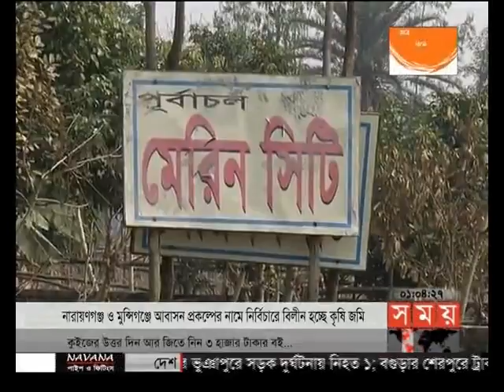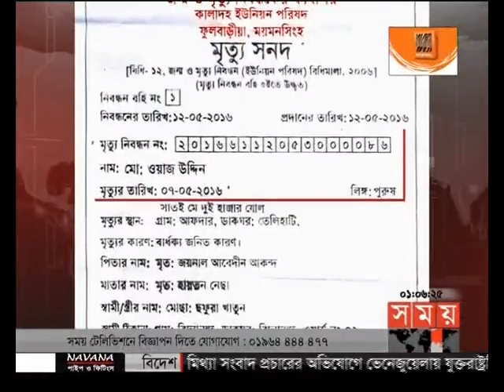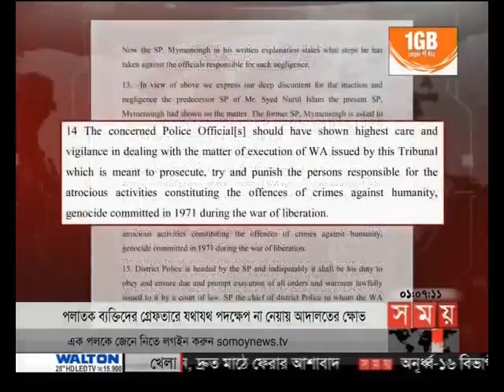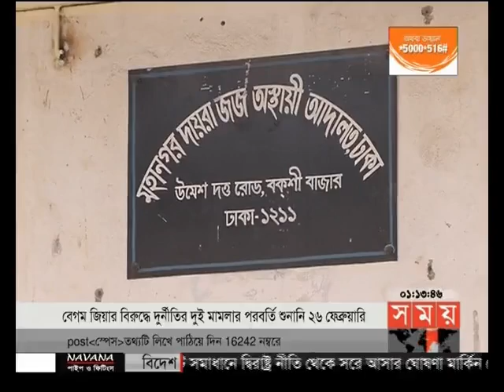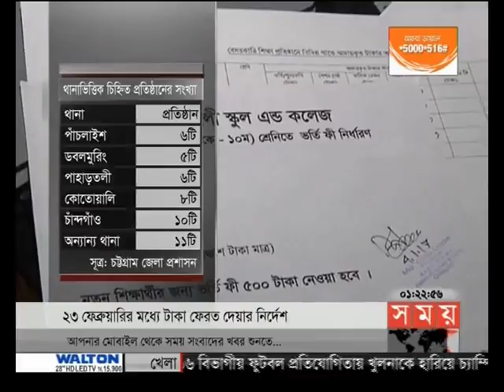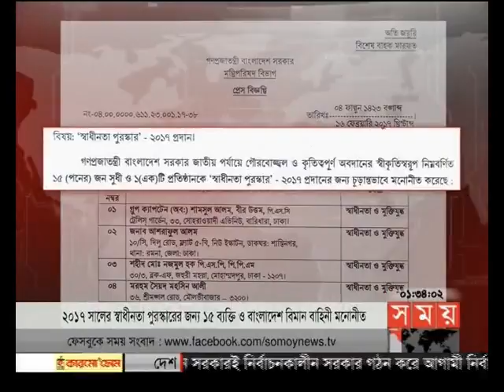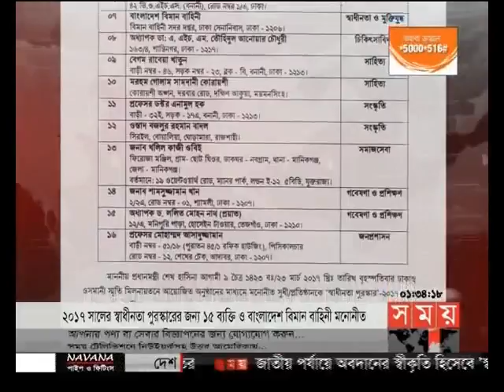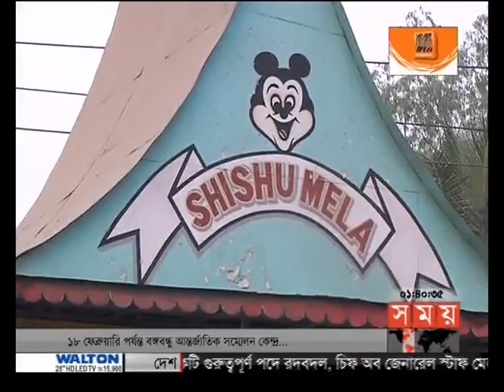প্রবাসে সময় (রাত ১টা)